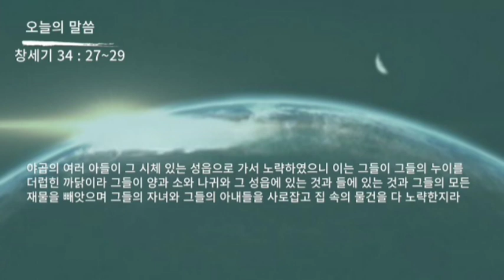성경 암송 (창세기 34장 27~29절: 김종성 성우 낭독)